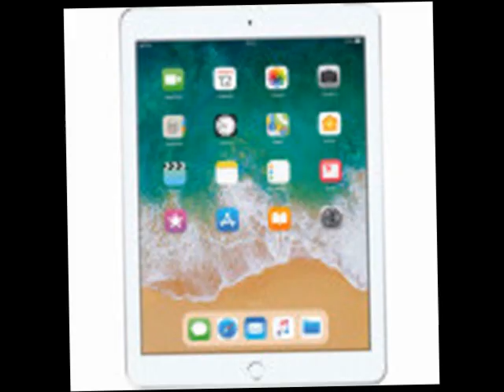Lynn Grantz Gets a Fat McDonald's and Gets Grounded Wrong Audio